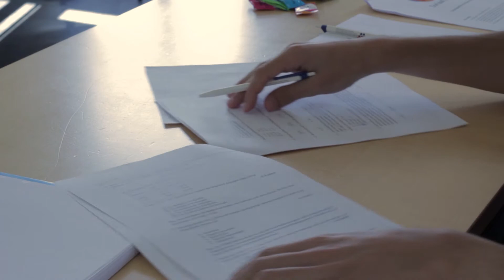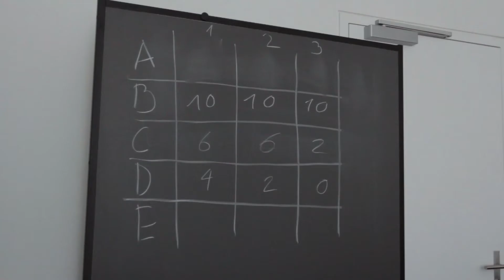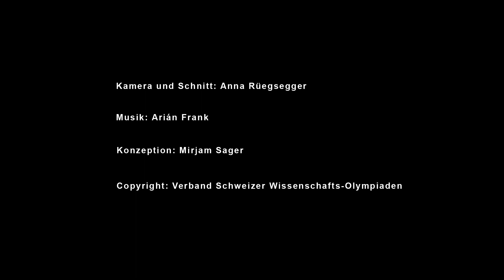Wer sind die Wissenschafts-Olympiaden? Qui sont les Olympiades Scientifiques?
Warum lohnt es sich, bei den Olympiaden mitzumachen? Warum engagieren sich die Organisatorinnen und Organisatoren mit viel Herzblut und ganz ohne Lohn? Die Antworten gibt es im Video.

Kamera und Schnitt: Anna Rüegsegger
Ton: Arian Frank
Konzeption: Mirjam Sager

Oktober 2016